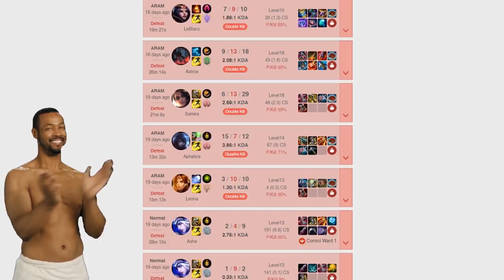How to win with Garen Mid PERECTLY in Every Game (Season 12)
Book a Coaching Session with me today!